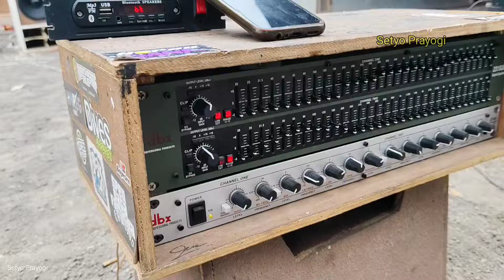Banting mixer gara2 malah bikin trobel.. Horor..!!😂😂😂😂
Kunjungi juga channel ke 2 saya ya lur, channel tentang berbagi pengalaman, juga tutorial yang mungkin bisa bermanfaat buat teman - teman semua nya

( Yang mau gabung group wa 2 ( Group privat ) bisa wa saya dulu, nomor wa ada di atas